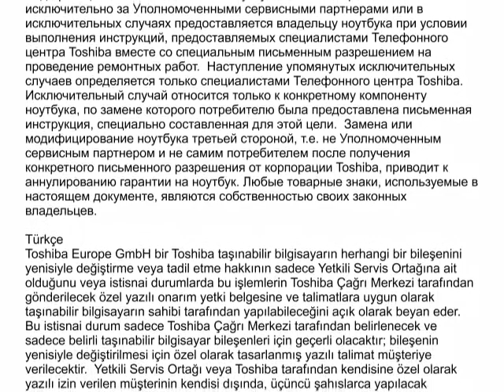Tecra M11: Memory replacement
This Video shows you, how to replace the memory of a Toshiba Tecra M11 Series laptop.